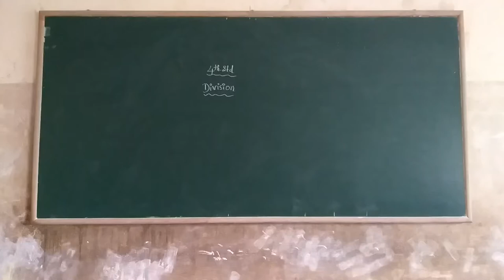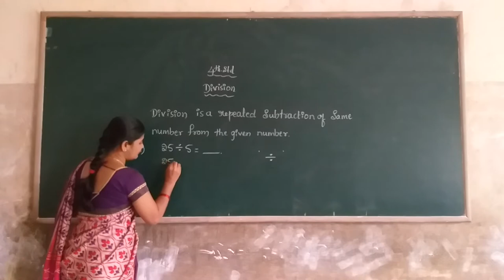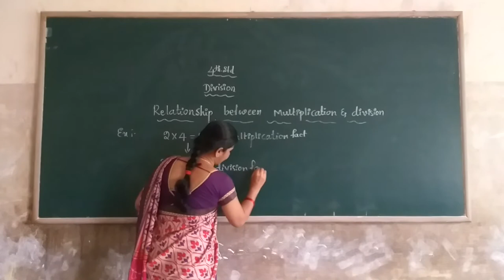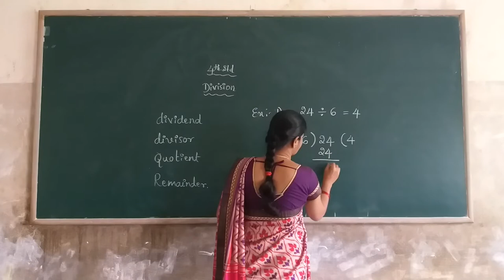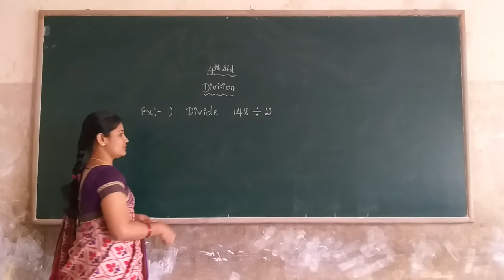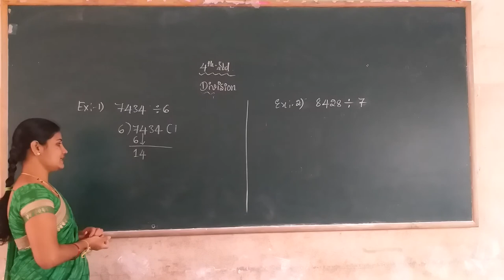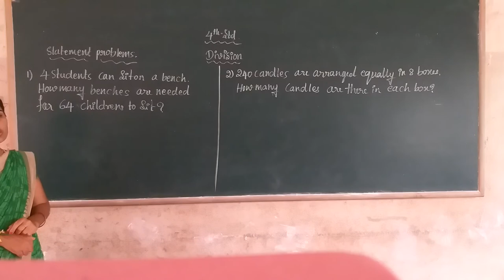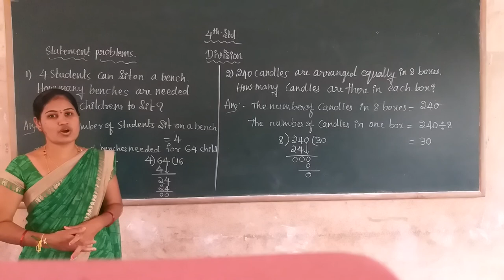4th Maths Division Part 2&3 Class by Vidya K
4th Maths Division Part 2&3 Class by Vidya K